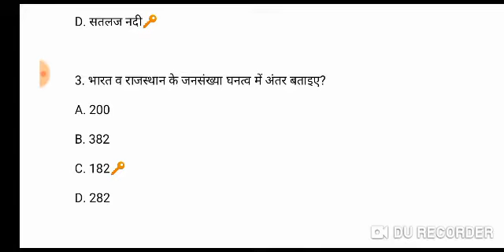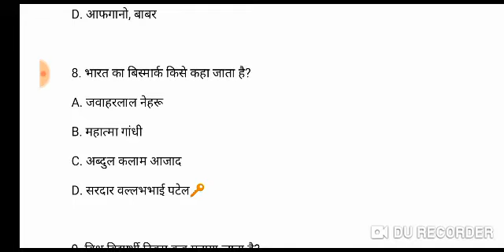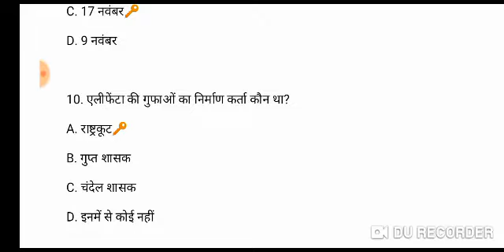RAS Prelims 2020 Test Series